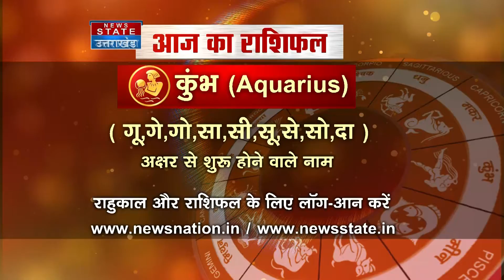AQUARIUS Your Horoscope Today | Predictions for September 23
AQUARIUS Your Horoscope Today: Watch News State Special Show on the 12 moon signs based on ancient Indian astrology and know your fortune for the day, September 23, as Astro Guru Dr Arvind Tripathi reveals what the day holds for you.